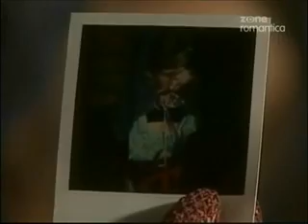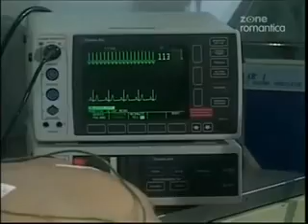Kobieta Judasz Odcinek 121